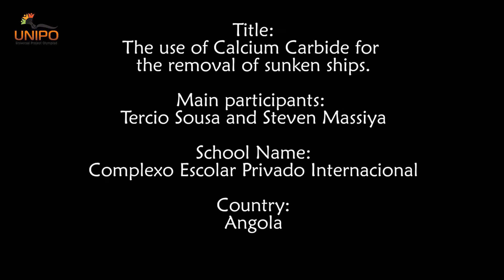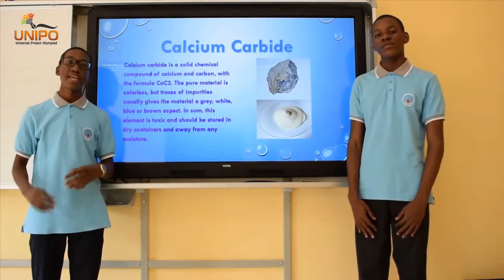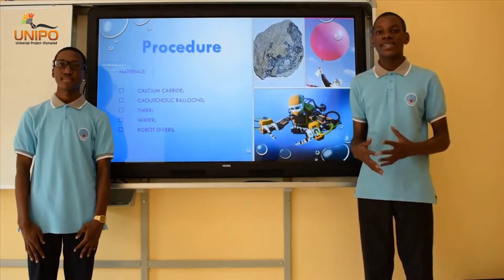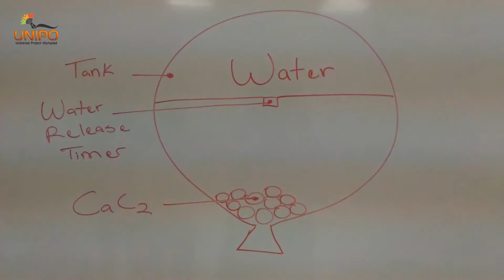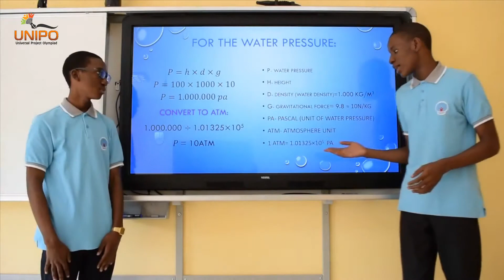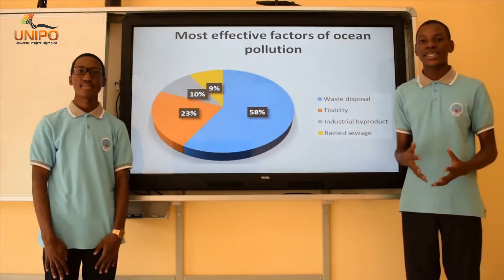Angola Chemistry Removal of Shipwreck Unipo 2017